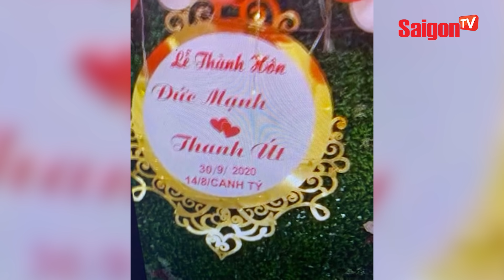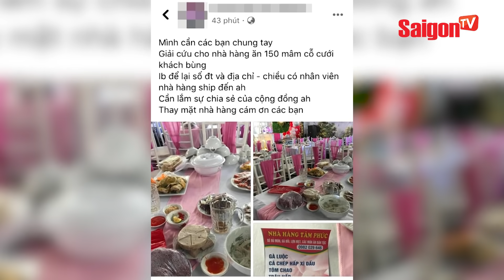'Cô dâu' thừa nhận BÙNG 150 mâm cỗ cưới ở Điện Biên, được TÌM THẤY khi có ý định vượt biên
Cô dâu thừa nhận hành vi bùng 150 mâm cỗ cưới, được tìm thấy khi có ý định vượt biên

Xem thêm thông tin và theo dõi chúng tôi tại